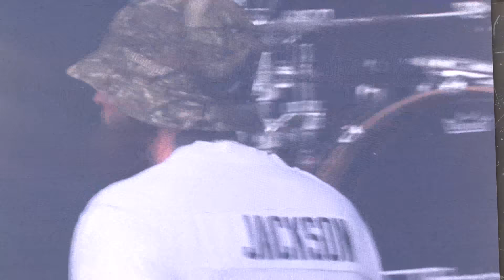Limp Bizkit - Insane in the Brain (with Sen Dog) - live at Graspop 2018-06-24 (4K)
Limp Bizkit
Insane in the Brain (Cypress Hill cover; with Sen Dog)
live Graspop Metal Meeting in Belgium
24th June 2018

Support the artist! See them live and buy their merchandise.